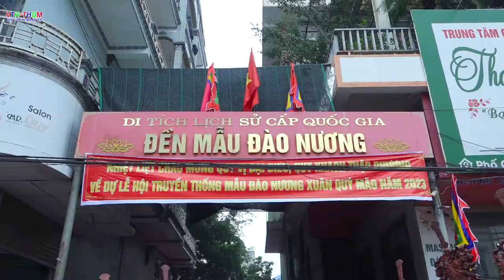Tấu Nhạc l Rước Kiệu Mẫu Đào Nương l Rước Kiệu Mẫu Đào Nương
Tấu Nhạc, Rước Kiệu Mẫu Đào Nương